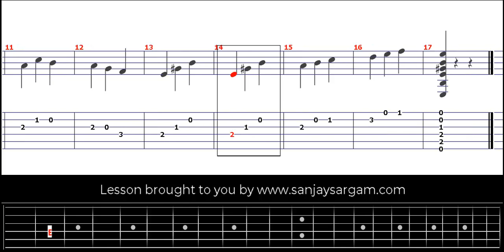Malaguena level 02 - Guitar Tutorial (Fingerstyle)